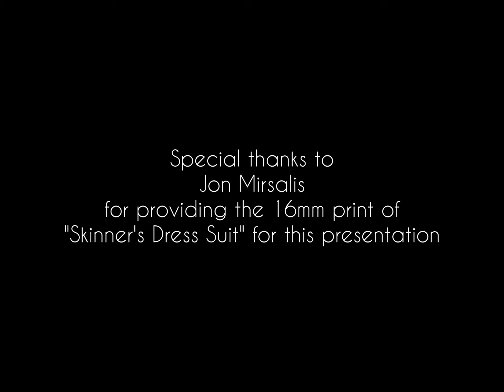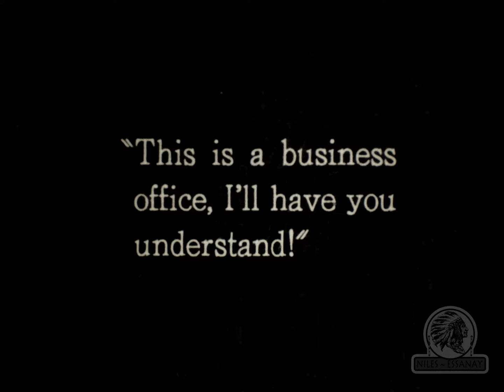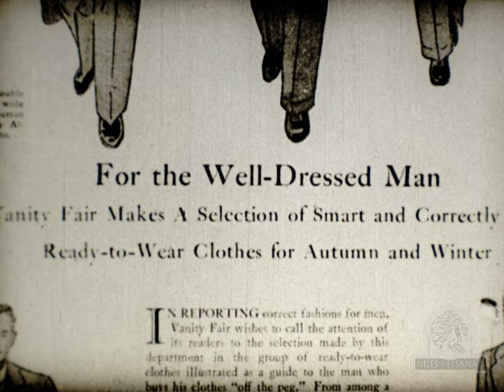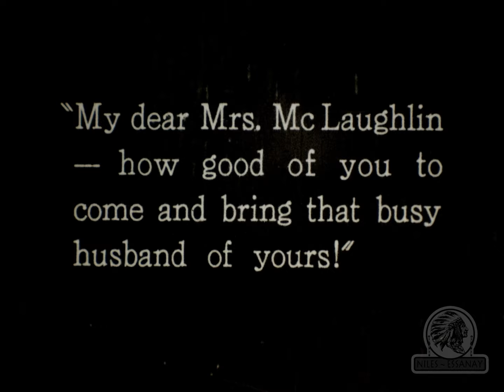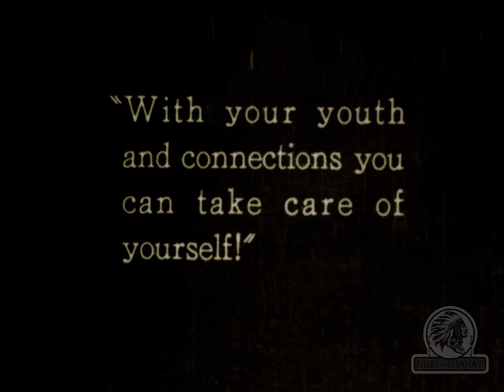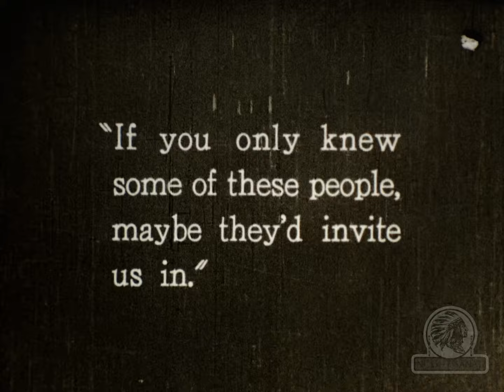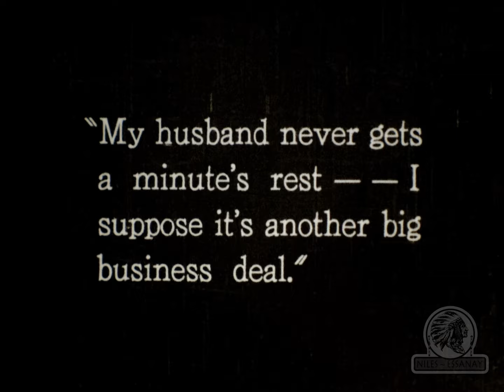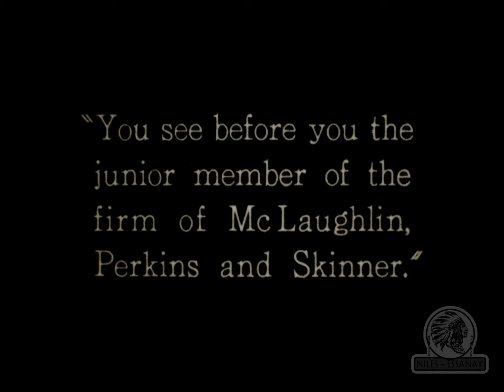Skinner's Dress Suit (1926, Universal)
Skinner (Reginald Denny) has a good job, a cozy home and a beautiful wife (Laura La Plante) who adores him - a perfect scene of domestic bliss.  A raise is asked for at the same time a contract is lost.  A dress suit has been purchased on the assumption that more money will be coming into the household and mayhem ensues.  Enjoy this humorous romp!

Musical accompaniment provided by Jon Mirsalis.